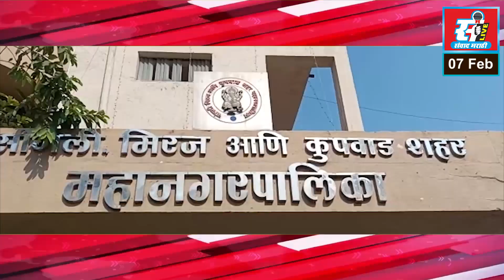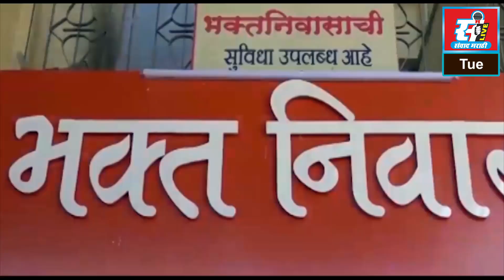उरुसासाठी नागरी सुविधांची मागणी, राष्ट्रवादीचे स्थानिक प्रशासनाला निवेदन.